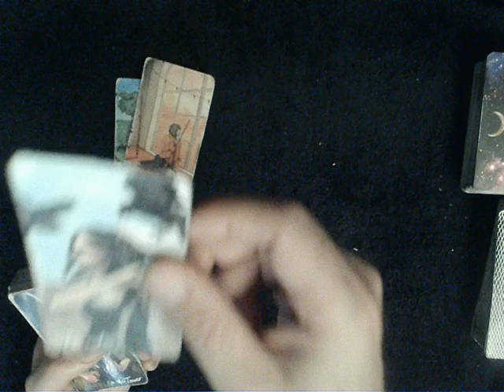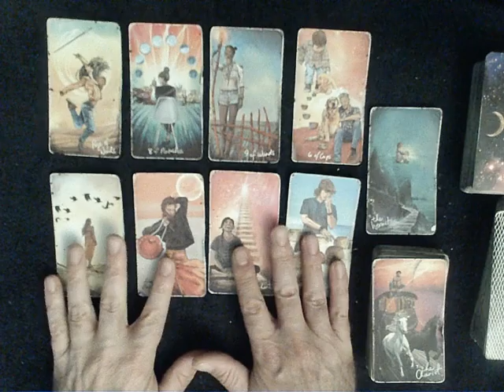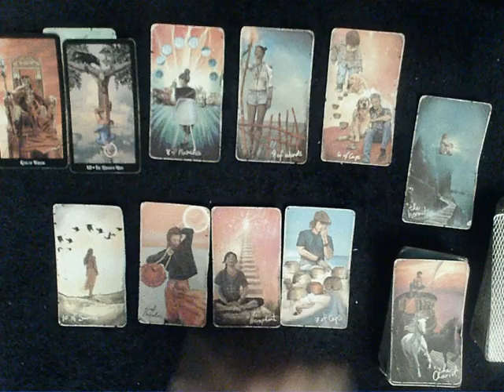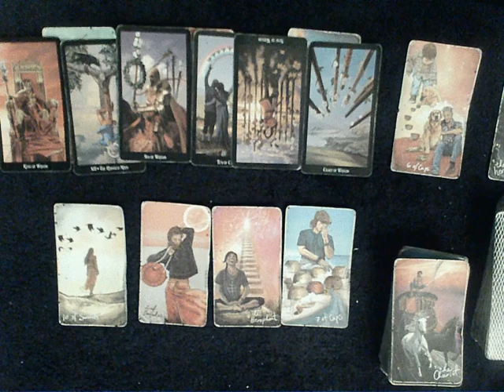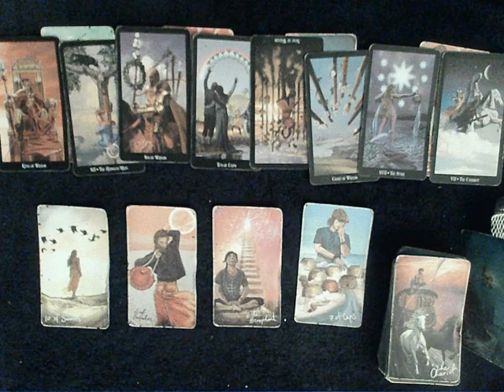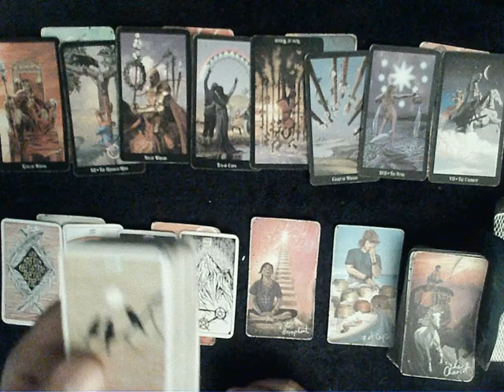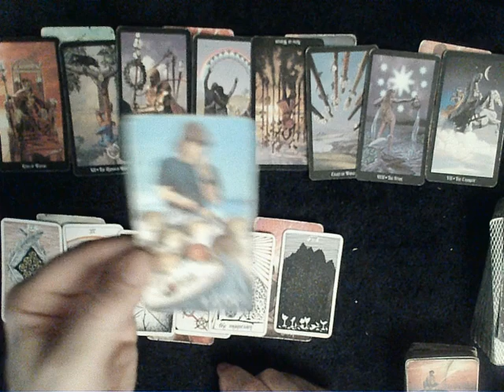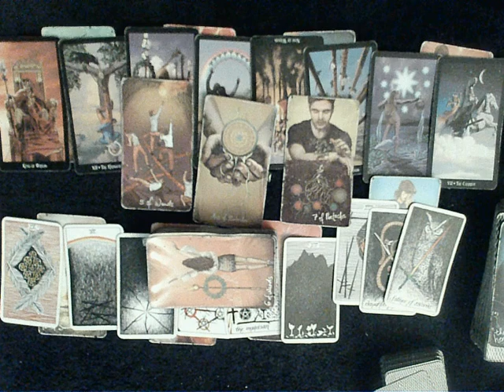Virgo Energies Update - 2 Readings in 1 here!! One about a runner soulmate, and one about YOU!!